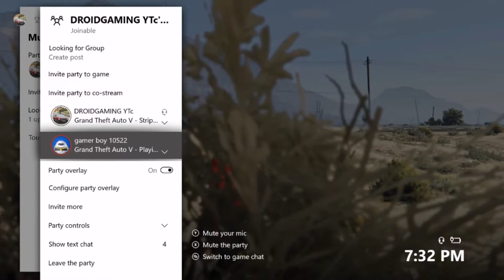*NEW* GTAV ONLINE UNLIMITED MONEY GLITCH!! (NO REQUIREMENTS) PS4/PS5/XBOX/PC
NO MOC & NO AUTO SHOP NEEDED
*FAST & SOLO* UNLIMITED MONEY GLITCH

MY SC IS CHARLES100BOBO
XBOX GAMERTAG: My5ohSlow
!REPOST!